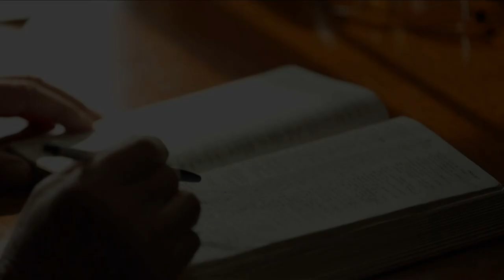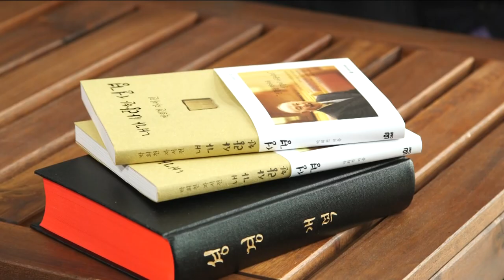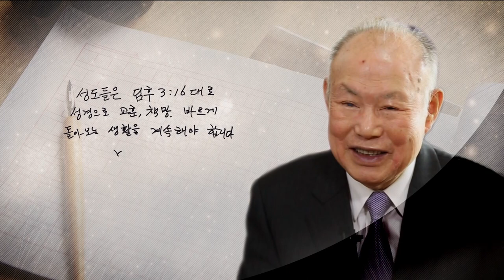CBS 초대석 15회 내수동교회 박희천 원로목사